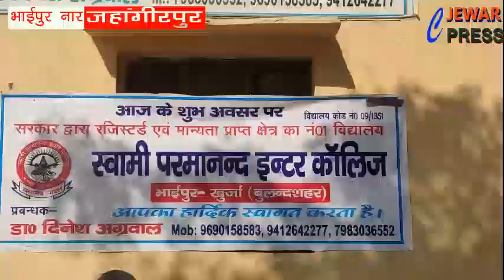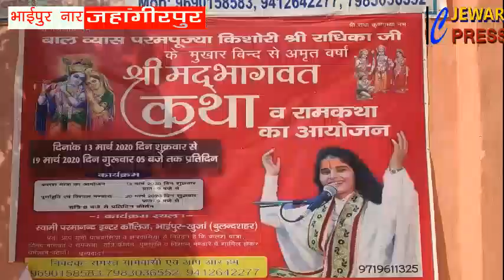जहाँगीरपुर-परमानंद इंटर कॉलेज मे हुआ भव्य श्रीमदभगवत कथा,विशाल भंडारे का भी आयोजन,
जहाँगीरपुर- गाँव भाईपुर के स्वामी परमानंद इंटर कॉलेज मे हुआ भव्य श्रीमदभगवत कथा का आयोजन, समापन अवसर पर हवन के साथ विशाल भंडारे का भी आयोजन,